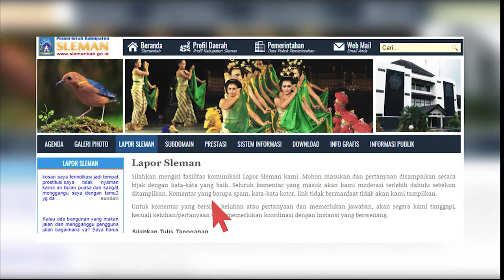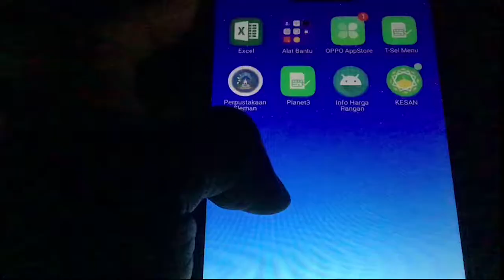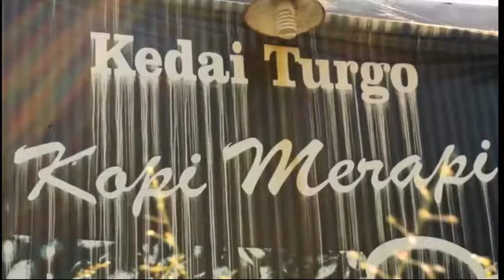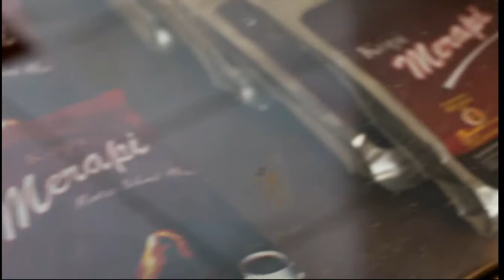Lomba Vlog 2019 | Kompilasi Vlog Implementasi Smart Regency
Sleman Smart Regency tidak selalu berhubungan dengan penggunaan IT maupun aplikasi di dalam implementasinya. Implementasi smart regency terdiri dari 6 (enam) bidang (Smart Governace, Smart Branding, Smart Economy, Smart Living, Smart Society, dan Smart Environment).

Dalam rangka mewujudkan suksesnya Sleman Smart Regency, kami memberikan kesempatan yang sama kepada semua lapisan masyarakat, untuk ikut serta dalam mewujudkan Sleman sebagai Kabupaten Cerdas.

Oleh Dinas Komunikasi dan Informatika Kabupaten Sleman